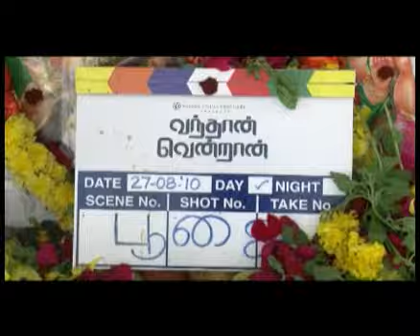Vandhan Vendraan Film Poojai-PART 02-DINAMALAR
Vandhan Vendran a new film in which Jeeva who is in the lead role. The film's pooja held here in chennai. so many Stars from the cine world like Mani Rathnam, Rama Narayanan, R K Selvamani, Editor Mohan, chitra lakshmanan, Producer Muralidharan etc were present on the pooja For more videos